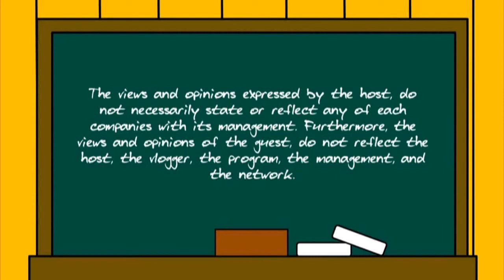Chloe Speaks (S3EP15)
The Robots are on the Road as Chloe discuss on how those robotic creatures went to life. Here's more from the said topic.

Credits:
nakoshinobi (DeviantArt) (for the drawing)
ReneBoy (for the video clip)